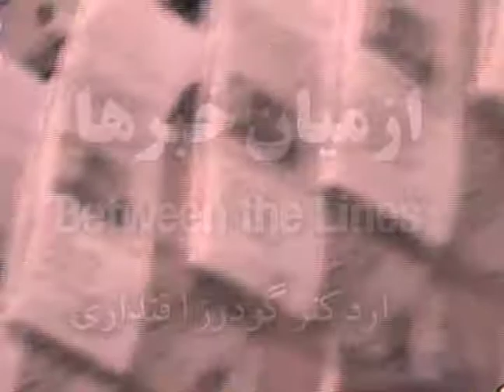Iranians and Politics-سیرتکاملی جوامع ایرانی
Dr. Goudarz Eghtedari, a human Rights activist is analyzing the trends of Iranian communities outside Iran. The show was aired from Iran-e-Man (My Iran) TV on 10-23-10